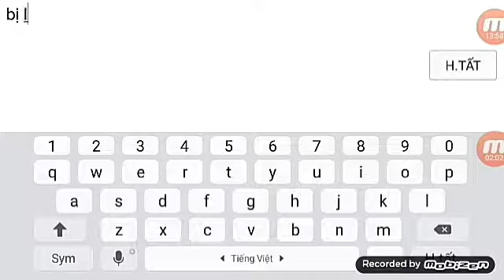Lỗi liên quân map bỗng biến thành màu hồng